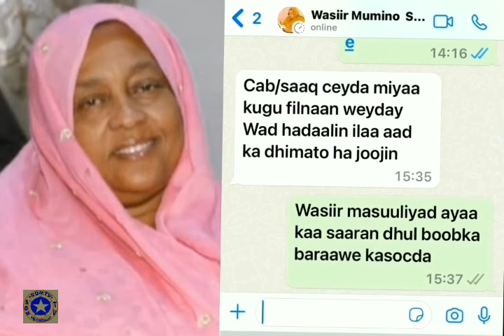Mumino Sheikh Cumar, madax kale oo dhul ka dhacay dad shacab ah, kuna takri falay xilka ay hayaan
Wasiiru dowlaha Wasaaradda Cadaaladda iyo Dastuurka Soomaaliya Muumino Sheekh Cumar iyo Madax kale ayaa lagu eedeeyay ku takri fal awood iyo boob dhul goof dad leeyahay oo ku yaala degmada Baraawe

Waxaa dhawaantaan soo if baxday in madax ka tirsan dowlada federaalka iyo tan Koonfur galbeed eey si toos ah ugu lug yeesheen boobka dhulalka goofafka ee degmada baraawe

In dan guud xoog loogu qaato dhul baaxadiisa wayn tahay waa barakicin iyo boob hanti dadwayne iyo ku xadgudub xaquuqul insaanka hanti bulsho, mid shaqsi waana arin ka hor imaaneysa dastuurka federaalka iyo kan maamul goboleedka

Waxaa basin daro ah iyo masuuliyad gudasho la’aan ah in kadib makii uu…
Madaxa ugu sareeya Baraawe Human Rights Commission Abdulrazak Omar oo xiriir la sameeyay Wasiiru dowlaha Wasaaradda Cadaaladda iyo Dastuurka Soomaaliya Muumino Sheekh Cumar ayaa qoraalkiisa sidaan uqornaa linkiga hoose click kusiiso aqriso siina share gareey